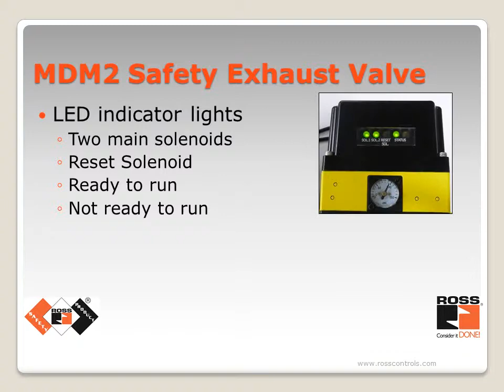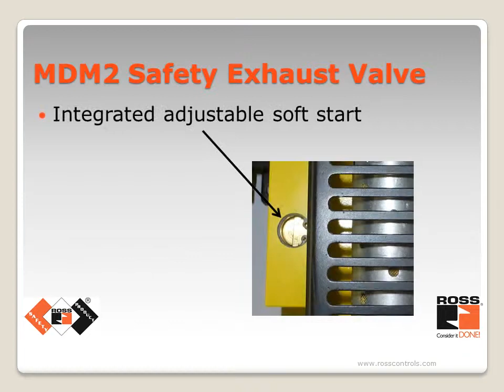Modular DM2 Double Valve with Integrated Soft Start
ROSS Controls is proud to announce the launch of the MDM2 product line.  This valve incorporates the DM2 safety technology and incorporates soft start and a modular design.